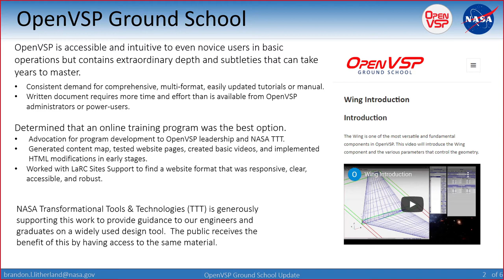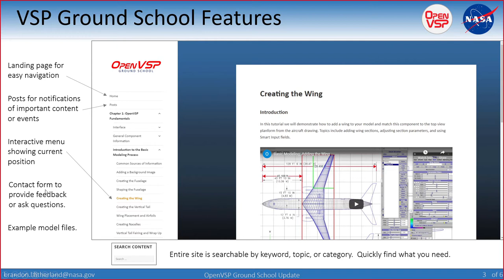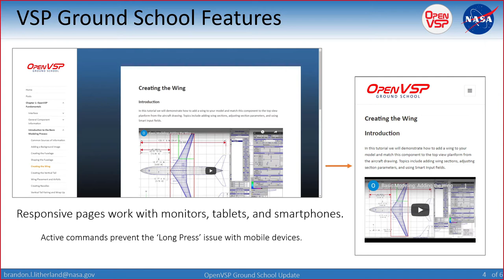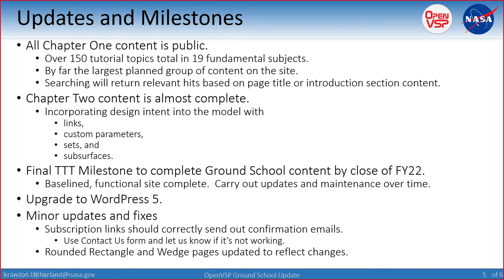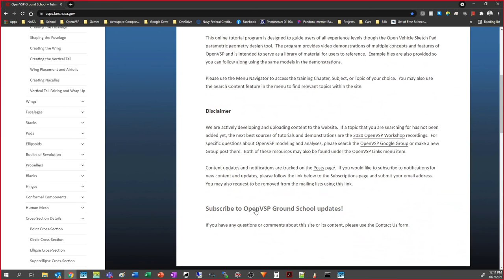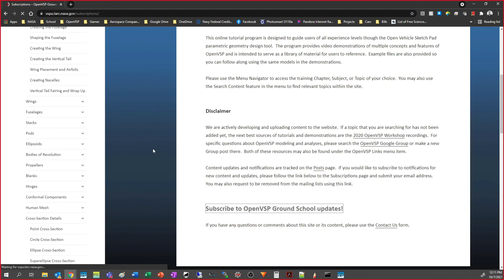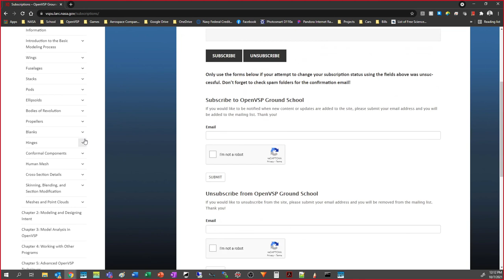Ground School Update